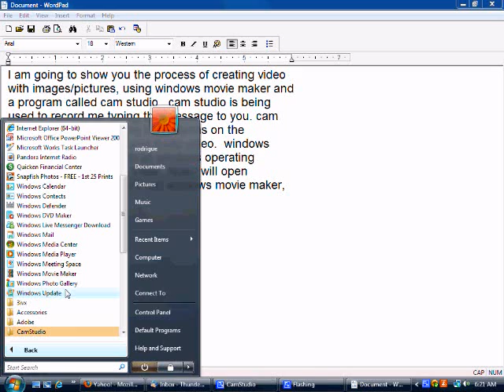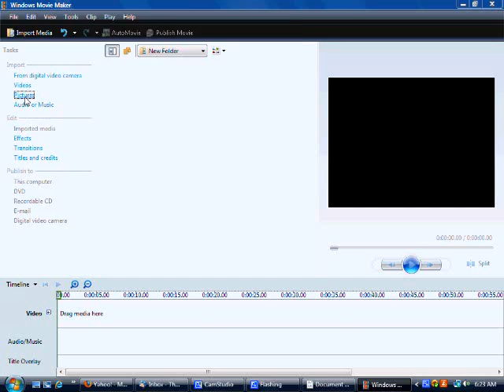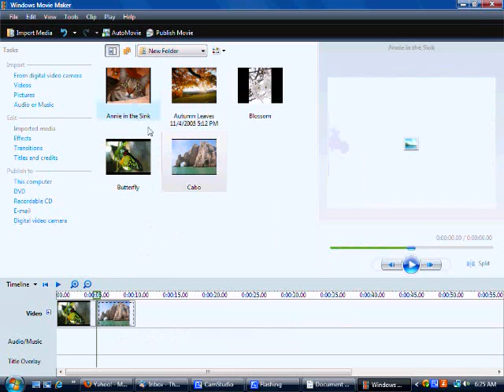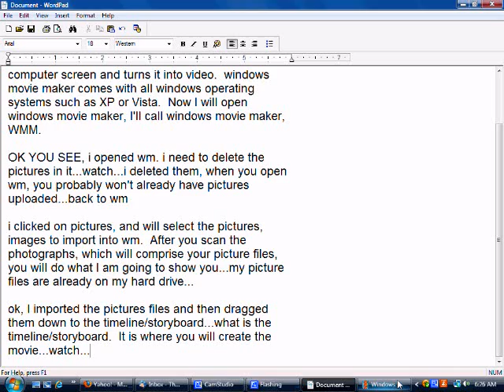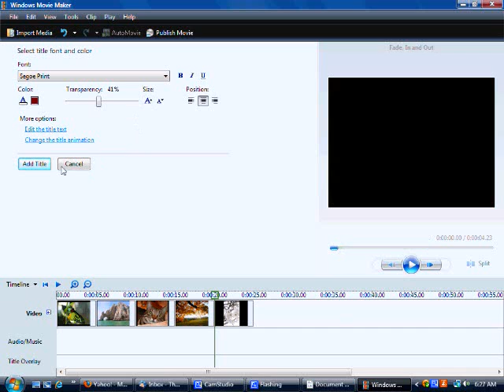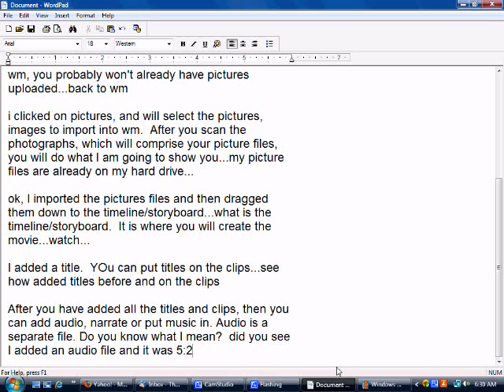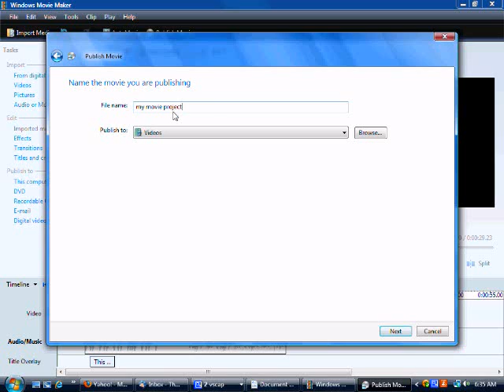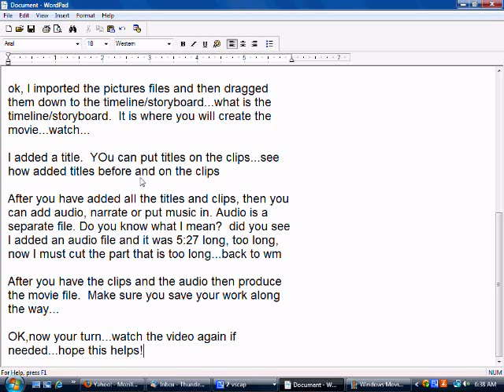How to make a movie with image files: Using Windows Movie Maker and Cam Studio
Using Windows Movie Maker and Cam Studio